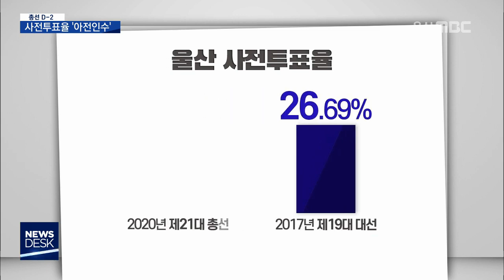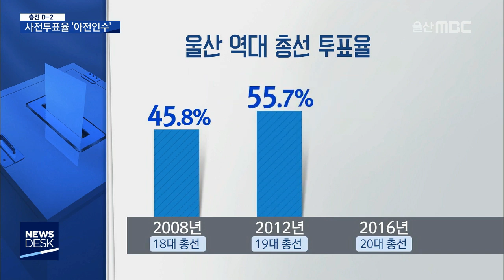높은 사전투표율..여·야 모두 '아전인수'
높은 사전투표율을 놓고 여야의 해석이
엇갈립니다. 모두 각자에게 유리한 쪽으로
분석을 내놨습니다.